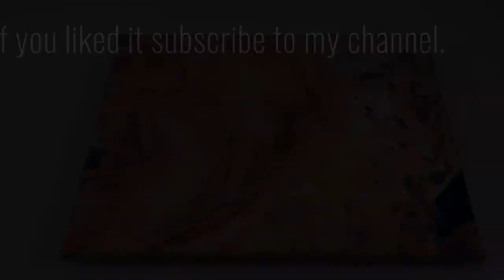Color Splash Painting - Fluid abstract Art - Simple, fascinating results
In this new painting technique, we use gravity to create fascinating, abstract-looking images. The results are completely random, so you can create absolutely unique works of art, even if you've never painted before!

The Color Splash technique is a variation of the Flip Cup, one of the simplest Pouring techniques.

It is very important to cover the work area well here, depending on the height of the bulk, the paint can splash neatly.

Then you fill your watering cup with the colors of your choice layer by layer. Now cover the canvas with a bit of paint so that later the colorful paint can flow better. Now place the watering cup upside down on a smooth surface and open the floor briefly over the canvas. Gravity creates great individual color patterns on the canvas. With the swiveling of the canvas you can design your artwork and get in shape.

Experiment calmly with the height from which you open the cup, here there is no fixed specification.

I hope you like the idea and you come to great pictures!

As always, I'm happy about a thumbs up or a nice comment.

Creative greetings
Tiktus